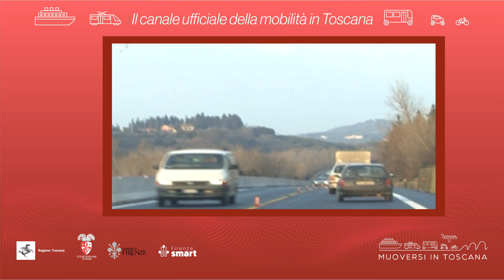Muoversi in Toscana - Edizione delle 13 del1'11 maggio 2022